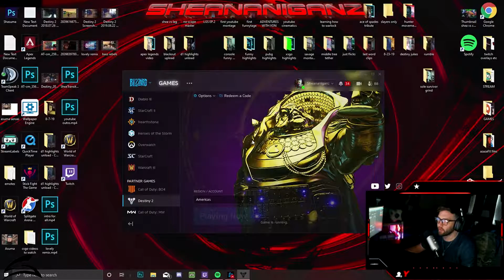Keektar Tournament Losers Rnd 2 VS KLUTCH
I have a lot of projects in the works its just a matter of time getting them done!

Here is the link below where to get notifications regarding the keektar tournament!

and here is where you can find Fundy's socials!